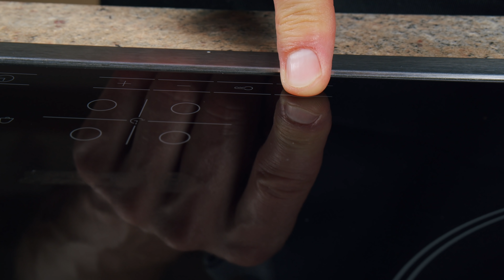Этот ТРЮК с САЛОМ покорил сотни хозяек!!! 100 летний рецепт удивляет и сегодня!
Хотите больше рецептов? Посетите наш сайт

Лето – пора отпусков, пикников и отдыха на даче. Именно летом хочется проводить время на природе и чистом воздухе, а не заниматься приготовлением еды на жаркой кухне. Сегодня мы делимся очень простыми рецептами приготовления вкуснейших паштетов и намазок для бутербродов. Эти простые закуски идеально подойдут для перекуса в дороге или отдыха на природе! Просто бери и мажь! Надеемся, вы оцените и ждём ваши отзывы в комментариях!

Содержание видео:
0:00​ – Начало
0:08​ – Кабачково-ореховая намазка «Сюрприз»
0:59​ – Сливочный паштет из баклажан
1:59 – Икра из сала с перцем и чесноком

✅ Кабачково-ореховая намазка «Сюрприз»
● Кабачок - 500 г
● Масло оливковое
● Перец чёрный молотый - 1/3 ч. л.
● Тимьян - 1/3 ч. л.
● Укроп - 5 веточек
● Чеснок - 3 зубчика
● Сыр Фета - 150 г

✅ Сливочный паштет из баклажан
● Баклажан - 2 шт.
● Укроп - 3 веточки
● Петрушка - 2 веточки
● Укроп - 5 веточек
● Соль - 1/2 ч. л.

✅ Сало с перцем и чесноком
● Сало солёное - 600 г
● Перец острый - 1 шт.
● Паприка (хлопья) - 1 ч.л.